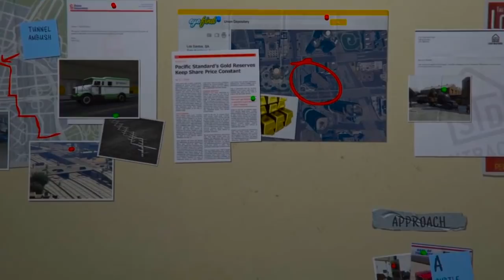تختيم جي تي اي 5 | أكبر عملية سرقة الذهب في تاريخ (ج2) | الحلقة #28 | GTA V Mission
مرحبا بكم في الحلقة الثامنة و العشرون من سلسلة تختيم لعبة جي تي اي 5
GTA Grand Theft Auto V Walkthrough
في هذه الحلقة سنقوم بأكبر عملية سرقة الذهب في تاريخ قراند 5 من هنا تبدأ
 مغامرة جديدة وأترككم لكي تكتشفوا المزيد في حلقة اليوم و فرجة ممتعة.
➥ولاتنسى بضغطة زر يشرفني يا صديقي ان تضيفتي على صفحات التواصل الاجتماعي:
تابعني على صفحتي في الفايسبوك :

TAGS video:

جي تي اي 5 ياس بلايس,
YOUBY,
يوبي,
GTA V,
GTA 5,
جي تي اي 5,
قراند 5,
تختيم جي تي اي 5,
تختيم قراند 5,
تختيم GTA 5,
تختيم لعبة GTA V,
تختيم لعبة GTA 5 مترجمة,
تختيم GTA V مترجمة,
تختيم لعبة جي تي اي 5 مترجمة,
تختيم لعبة قراند 5 مترجمة,
تختيم لعبة جاتا 5,
GTA V Walkthrough,
GTA V Mission,
تختيم لعبة gta 5 Gold medal,
مودات جي تي اي 5,
مودات GTA V,
تجارب GTA 5,
اسرار GTA 5,